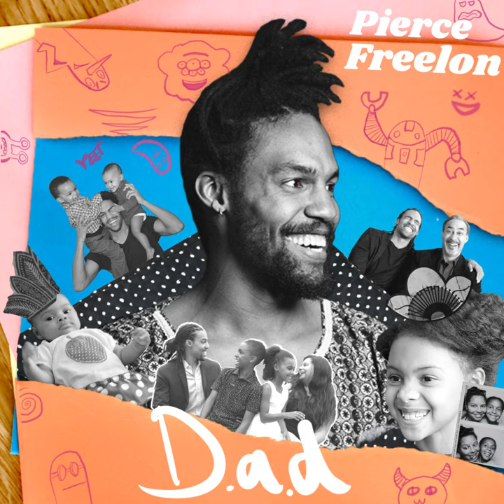Tuck Me In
Tuck Me In · Pierce Freelon

D.A.D